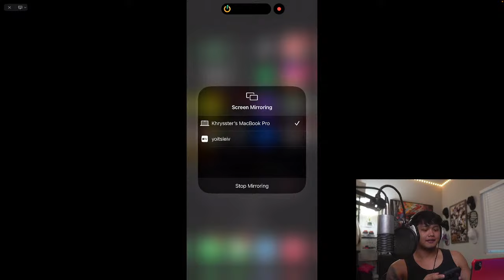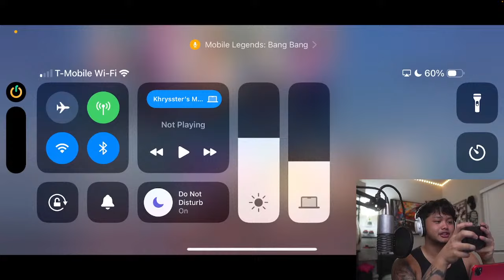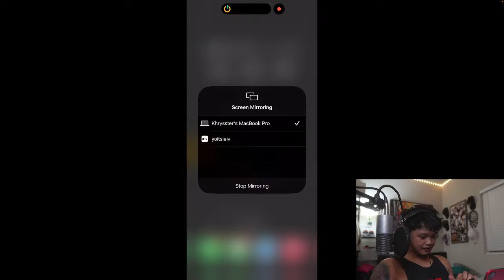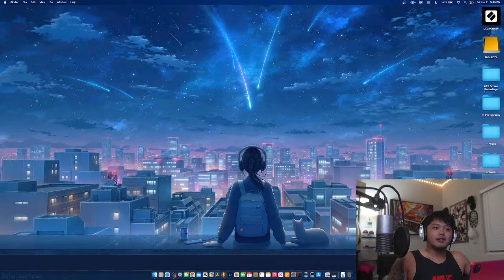My Very 1st stream!!!!! (Mobile Legends: Bang Bang)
what else shoudl I Stream?

Sub #:
1045